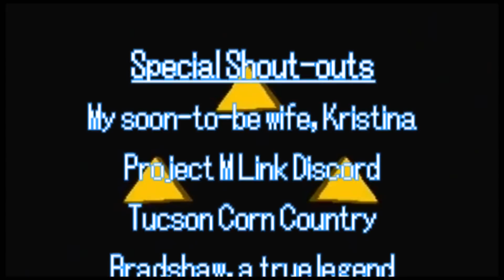Silver Arrows: A PM Link Discord Combo Video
Please check us out on other media!